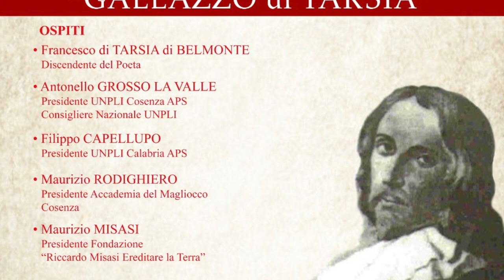Franco Michele Greco - XXIX Edizione Premio Galeazzo di Tarsia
Franco Michele Greco, Vincitore terzo premio - XXIX Edizione Premio Galeazzo di Tarsia - Belmonte Calabro (Cs) - 29 luglio 2023 - A cura di Antonio Abbruzzese e Marco Marchese